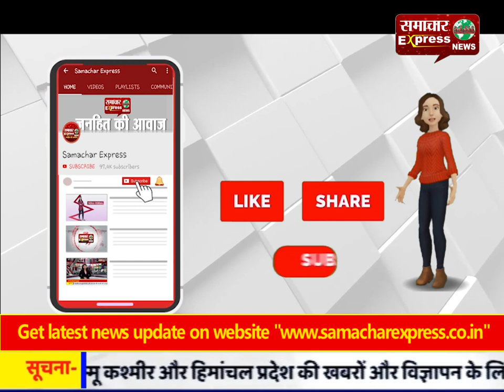नक्सल गढ़ में जवानों का विशेष अभियान